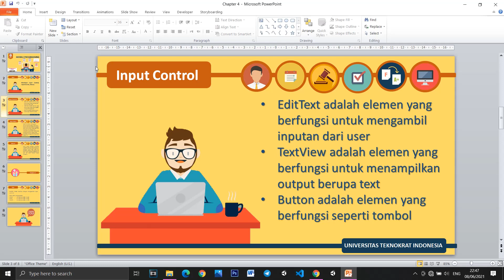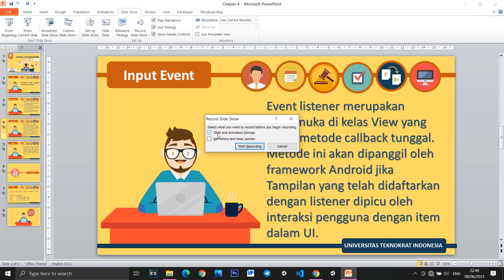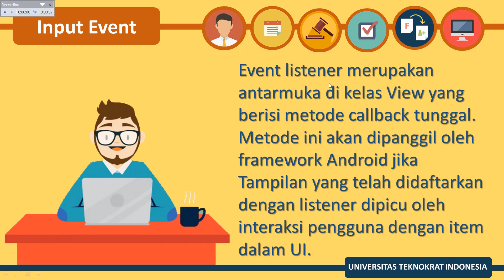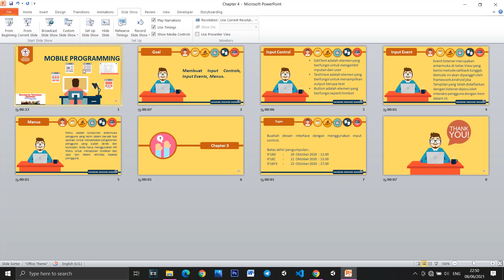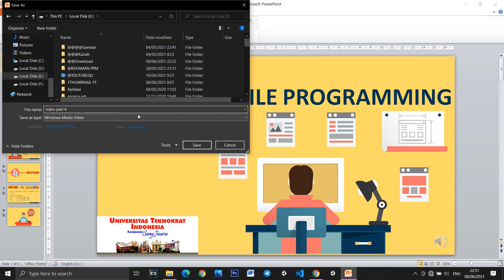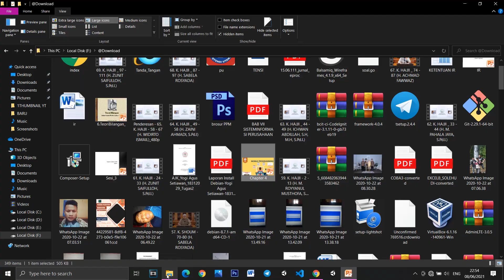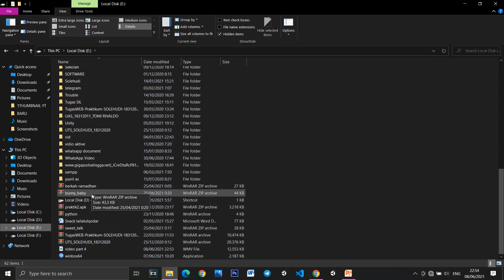Cara Merecord Presentasi Power Point Langsung di Aplikasinya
Assalamualaikum wr.wb
SELAMAT PAGI SEMUANYA !

Halo teman-teman semua kembali lagi di channel saya gimana kabarnya semuanya sehat ya kali ini di pertemuan kali ini atau di video kali ini saya akan coba berbagi tutorial yaitu cara merekam di saat kita sedang melakukan presentasi menggunakan power point
PENASARAN SIMAK VIDEO BERIKUT SAMPAI AKHIR.

Tutorial Merekam Presentasi di Power Point Tanpa Aplikasi Tambahan

Cara Mudah Merekam Presentasi di Power Point